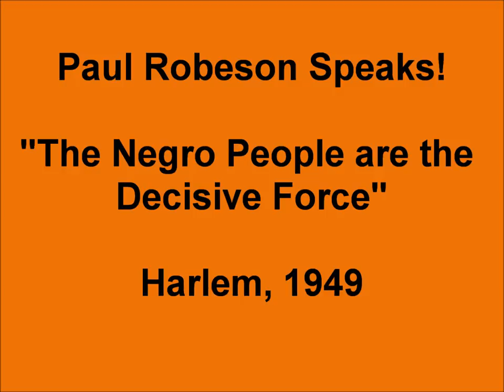Paul Robeson Speaks! "The Negro People are the Decisive Force"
Paul Robeson Speaks! "The Negro People are the Decisive Force". 1949. Paul Robeson speaks in Harlem, 1949.